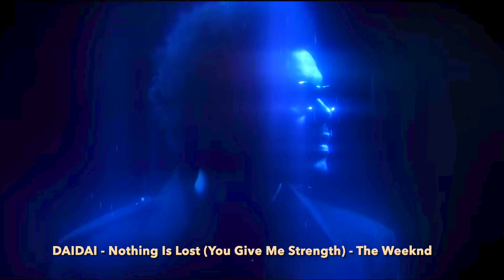The Weeknd - Nothing Is Lost (You Give Me Strength) DAIDAI REMIX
Here is a remix I made for Nothing Is Lost (You Give Me Strength).
I took around four days to make this.
I tried to put something different than the original song.

I could take more time to improve this render.
Consider this video as a demo, cause I think I should add something more onto the remix.